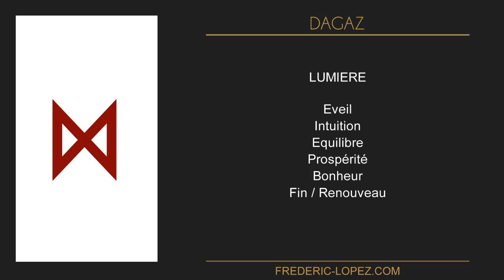Comment méditer avec la rune Dagaz - Lumière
Dagaz est une rune d'ordre spirituel, elle fait partie de l'Aett de Tyr.

Le Futhark compte 24 runes divisé en 3 groupe de huit, que l'on nomme Aetts (famille).

Chaque Aett recèle un enseignement particulier et chacune des runes du même aett est reliée aux autres.

L'Aett de Tyr s'adresse à l'esprit à travers l'Homme, son humanité et sa place dans l'Univers. Il nous apprend à développer notre spiritualité. Ces Runes expriment ce qui a trait au sacré, au spirituel, à la foi. Elles dispensent des conseils sur la vie et recommandent d'utiliser le discernement et le libre-arbitre.

Si vous voulez m'apportez votre soutien, vous avez la possibilité de faire un don en suivant ce lien :
Crédits :
Texte : Frédéric Lopez
Montage : Frédéric Lopez
Crédit musique
Auteurs :Daniel May / Dan Gibson
Titre 04 - Worlds Away